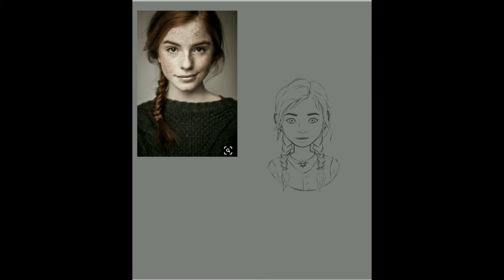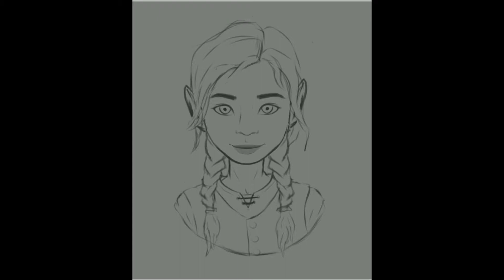D&D Character Speedpaint | Forest Gnome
Forest Gnome girl named Prynne